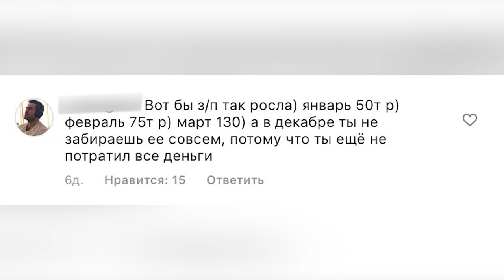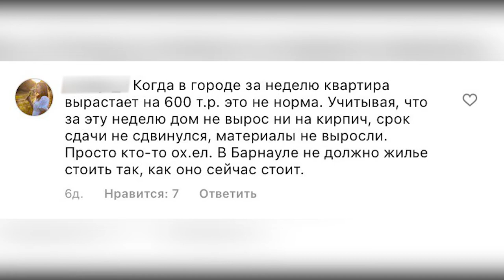130 тысяч рублей за квадратный метр – Алтайский край побил свой рекорд в стоимости недвижимости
130 тысяч рублей за квадратный метр – Алтайский край побил свой рекорд в стоимости недвижимости. Лидером гонки по повышению цен на жильё оказалась столица края – теперь стоимость однокомнатной квартиры в спальном районе приближается к 3 миллионам рублей. Причем вне зависимости – в старом фонде или новостройках. Однако, не для всех резкий скачок цен на рынке недвижимости стал минусом. Есть и те, кто благодаря этому смог значительно улучшить свои жилищные условия